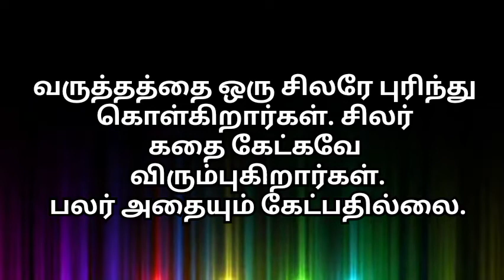சிறந்த வாழ்க்கை தத்துவங்கள் / Tamil Motivational Quotes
Tamil Motivational Quotes channel is worlds "No #1" Quotes related channel.

All youtube quotes readers I need your support & encourage me.

My channel name - Tamil Motivational Quotes.Founder of Tamil Motivational Quotes channel focus on Tamil all type Quotes.

ALL THE BEST FOR YOUR FUTURE SUCCESS